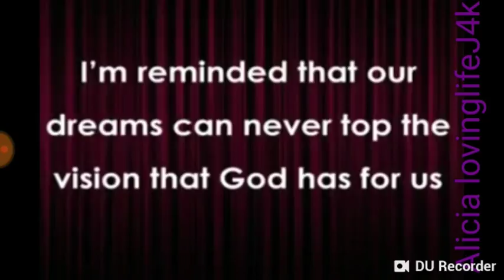House of Hope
Justice for kennekaaaaa 💜 💜🙏 💜🙏 💜💜 💜